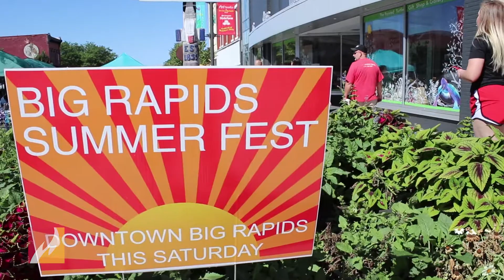Bulldog Beginnings 2019: Big Rapids Summerfest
This event was an opportunity for Ferris students to explore the many venues of the city's downtown area. Michigan Ave was closed to make room for activities including: inflatables, prizes, open mic with instruments available, sports competitions, car show, street dance, climbing wall and sidewalk sales.